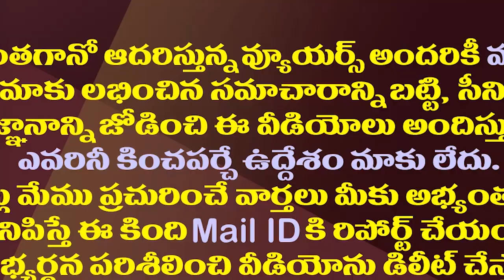టార్గెట్ 175 సీట్స్..జగన్ మరో కీలక భేటీ|YS Jagan Will Meet Regional Coordinators And Dist Presidents